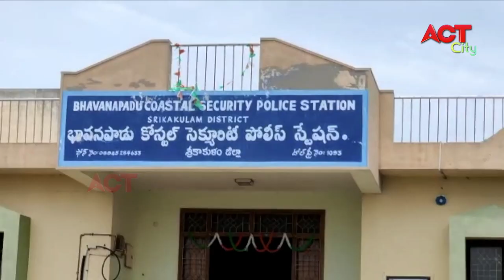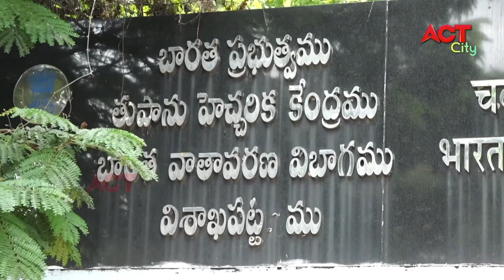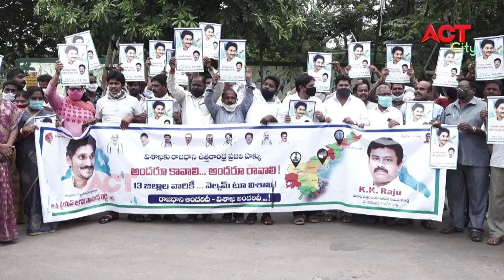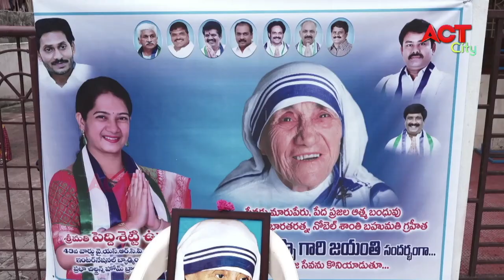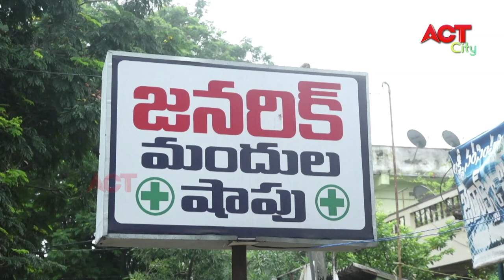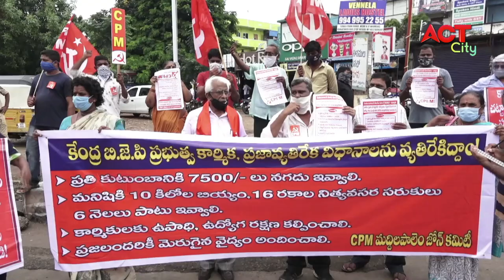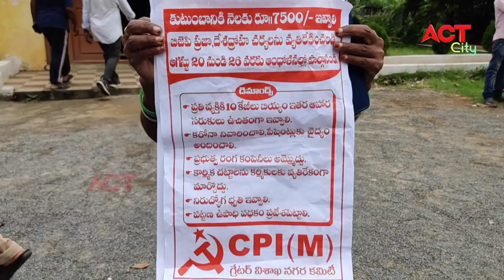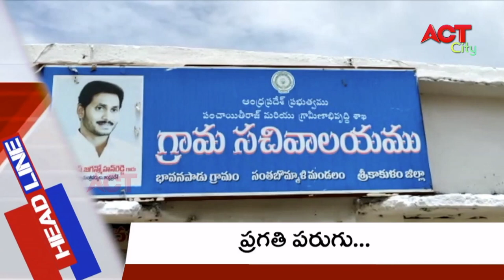EVENING ACT CITY VIZAG NEWS 26-08-2020